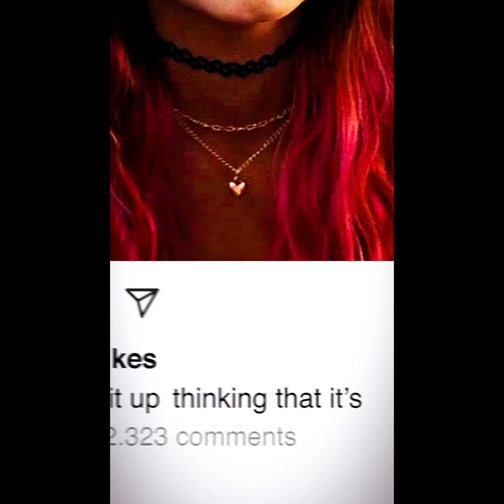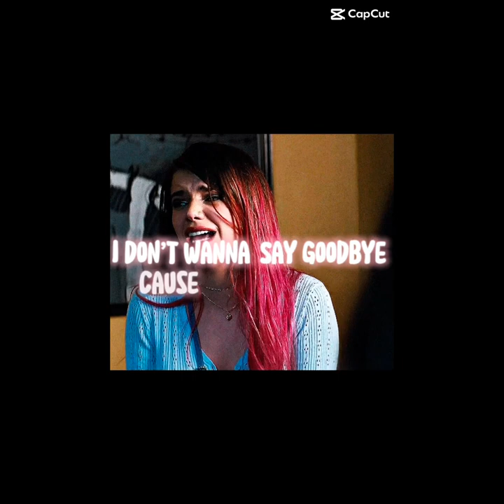Sonia Ammar movie video